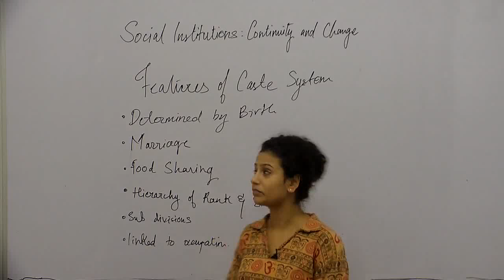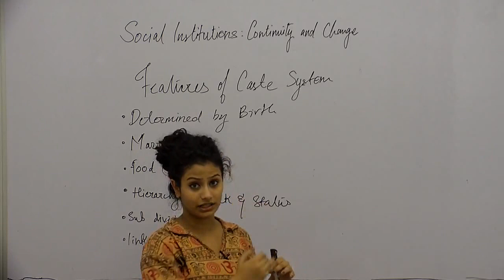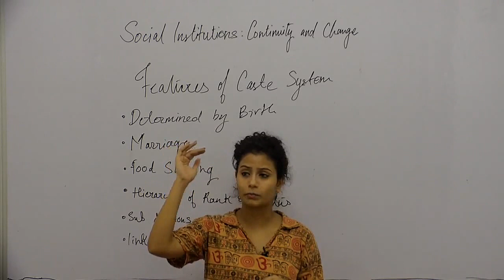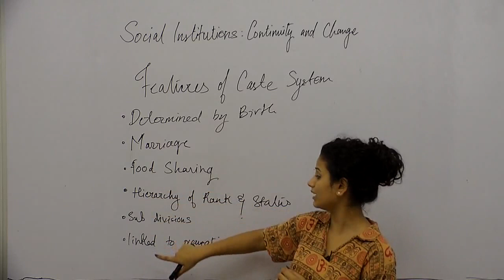Social Institutions: Continuity & Change _ Part3 _ Features _ Swati Chakravorty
Prepare for Boards for CBSE syllabus, NCERT Pattern, Class 12th. to get more videos, notes & questions.